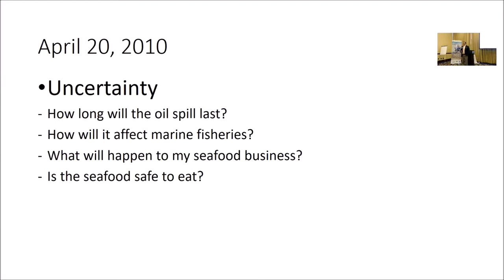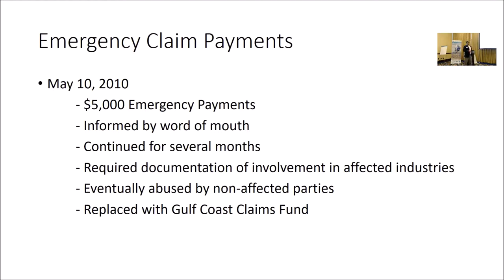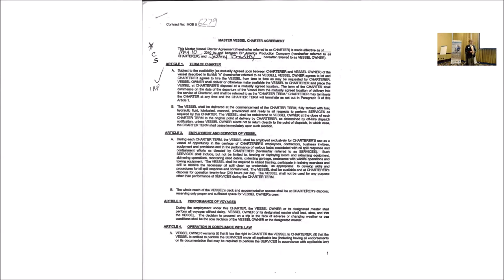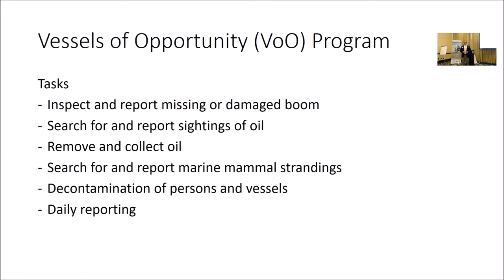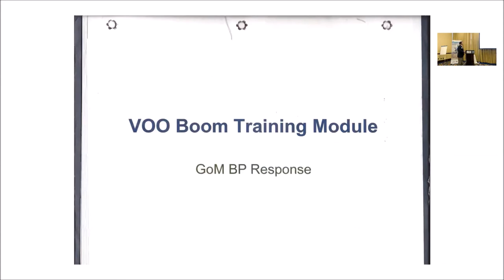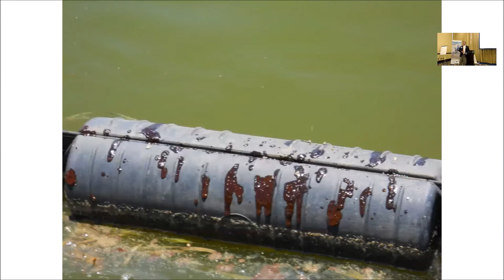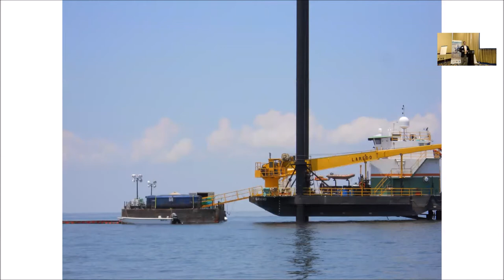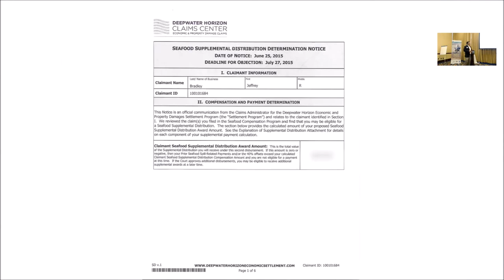Ryan Bradley, The mixed economic impact of spills for fisherfolk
Ryan Bradley, Executive Director of Mississippi Commercial Fisheries United, Inc., spoke in detail of his experiences as a commercial fisherman working as a responder as part of the Deepwater Horizon oil spill Vessels of Opportunity (VOO) program. This presentation was given as part of the “Preparing for oil spills in the Eastern Gulf: Health, economic resilience, and community well-being” workshop held on May 6-7, 2018, in Mobile, Alabama.